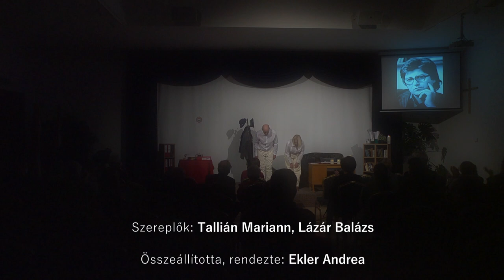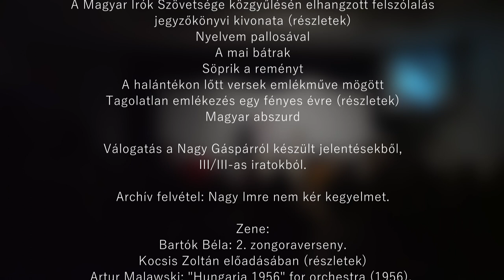Öröknyár. In memoriam Nagy Gáspár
Szereplők: Tallián Mariann, Lázár Balázs
Összeállította, rendezte: Ekler Andrea
Technikus: Forstner László

A felvétel a Forrás Bt. megbízásából készült a Polgárok Házában, Budapesten, 2022. február 25-én, a kommunizmus áldozatainak emléknapján.

Nagy Gáspár elhangzott művei:
Egy vers elő- és utóélete (részlet)
Válasz a kérdezőnek
A Fiú naplójából
Szabadítót mondani
Három megjegyzés: egy válasz
Öröknyár: elmúltam 9 éves
Hol tanítják?
Magyar kiszámolós gyermekmondóka
Tanúvallomás
Megadtad Uram
A Magyar Írók Szövetsége közgyűlésén elhangzott felszólalás jegyzőkönyvi kivonata (részletek)
Nyelvem pallosával
A mai bátrak
Söprik a reményt
A halántékon lőtt versek emlékműve mögött
Tagolatlan emlékezés egy fényes évre (részletek)
Magyar abszurd

Válogatás a Nagy Gáspárról készült jelentésekből, III/III-as iratokból.

Archív felvétel: Nagy Imre nem kér kegyelmet
Portré Nagy Gáspárról

Zene:
Bartók Béla: 2. zongoraverseny. Kocsis Zoltán előadásában (részletek)
Artur Malawski: "Hungaria 1956" for orchestra (1956),  Dir. : Jerzy Katlewicz (részlet)
Kodály Zoltán: Adagio for violin and piano (1905),  Ariana Kim - violin, Richard Ratliff - piano (részlet)
Kodály Zoltán - Csendes Mise: Agnus Dei (részlet)
Bartók Béla: Concerto No. 3. Fischer Annie előadásában (részlet)

A temetés előestéjén versről, politikáról - Szabad Európa Rádió, 1989. június 16. Az Öröknyár: elmúltam 9 éves című vers a költő, Nagy Gáspár előadásában hangzik el.

Köszönet:
Nagy Gáspár családjának, hogy a műveket rendelkezésünkre bocsátották,
a Magyar Írószövetség és  a 8. kerületi Polgárok Háza munkatársainak az előadás és a felvétel során nyújtott segítségért.

Az előadást a "30 éve szabadon" Emlékbizottság támogatta.